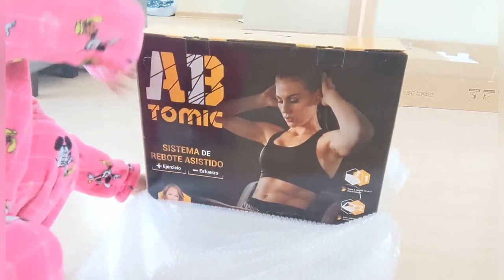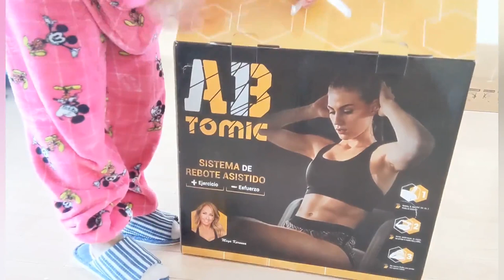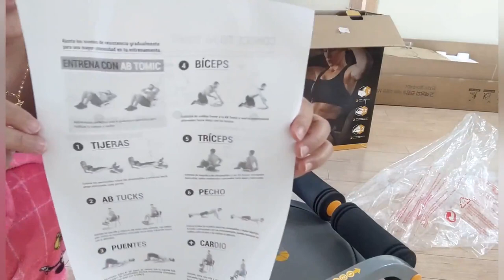AB TOMIC Unboxing/Jane Belia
Another unboxing na nmn tayo guys, this one is good for the abs so aabangan niyo ung abs ko next year hahaha...This can be use for (Tijeras,Ab Tucks,Puentes,Biceps,Triceps,Pecho,Cardio) Paki translate nlng pls hehehe.

See u in my next video.Sarangheyo All